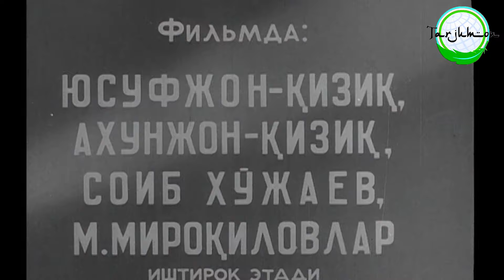QO`SHIQLAR UCHADI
QO`SHIQLAR UCHADI FILM KONSERT
MUKARRAMA TURG`UNBOYEVA,BOTIR ZOKIROV,TAMARAXONIM,SOIB XO`JAYEV, YUSUFJON QIZIZ SHAKARJONOV VA BOHQALAR